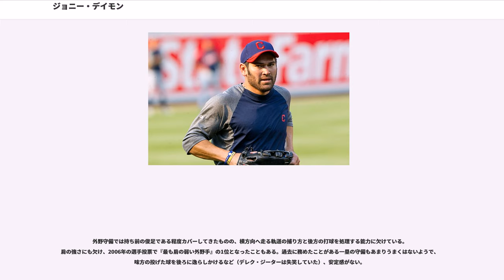ジョニー・デイモン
ワールド・ベースボール・クラシック・タイ代表選手

ジョニー・デビッド・デイモン（Johnny David Damon, 1973年11月5日 - ）は、アメリカ合衆国カンザス州出身の元プロ野球選手（外野手）。

1973年、アメリカ陸軍フォートライリー基地において、白人で軍人の父親とタイ人の母親の間に生まれる。

のドラフトでカンザスシティ・ロイヤルズから1巡目（全体35位）指名され入団。

、マイナーリーグで59盗塁を記録した。

8月12日にメジャーデビューし、45試合に出場し、打率.282を記録した。

、初めて1年を通してメジャーでプレーをした。145試合に出場し、打率.271、リーグ8位の25盗塁を記録した、8月10日エンゼルス戦では自身初の満塁本塁打を放った。

は全161試合（メジャーは162試合制であるが、1998年ロイヤルズは161試合だった）に出場し、打率.277、リーグ2位の10三塁打を記録した。

は打率.307で初めで打率が3割台を記録したが、9月14日、エンゼルスとのダブルヘッダー第2戦で欠場したため球団記録を更新し続けていた連続試合出場が305で途切れた。

は開幕から4月下旬まで打率が2割を下回るなど極度のスランプに陥り、4月19日のツインズ戦ではトニー・ミューサー監督が彼らしいスイングが全くできていないからと、試合を休ませた。本人はこの欠場が復調のきっかけとなったと認めており、翌日から5月7日にかけて14試合連続安打を記録し、その間に達成した10試合連続先頭打者安打は、25年前にこの記録を付けるようになってからで最長となった。

7月には打率.436を記録し、18日のカブス戦ではメジャータイ記録となる4二塁打を放ち、月間MVPに選出された。この年のレギュラーシーズンは自己最高となる打率.327・214安打・136得点・42二塁打・88打点・46盗塁を記録し、得点は球団新記録となった。

シーズン終了後にロイヤルズは5年総額3,200万ドルで契約を提示したが、デイモンの代理人スコット・ボラスは契約せず1年待ち、FA市場で試すことにした。そして1月8日にロイヤルズ、アスレチックス、デビルレイズによる三角トレードでオークランド・アスレチックスへ移籍した。155試合に出場し、打率.256、9本塁打、27盗塁と前年より成績が悪化したものの、チームは2年連続でプレーオフに進出し自身初めてポストシーズンへ出場。ディビジョンシリーズでヤンキースに負け、シーズン終了後の11月5日にFAとなった。

2001年12月21日、ボストン・レッドソックスに4年3,200万ドルで移籍した。

、オールスターにファイナルボートで選出され、初出場を果たした。打率.286、リーグ5位の118得点、自己最多の11三塁打を記録した。は打率.304・123得点・初の20本塁打・自己最多の94打点を記録し、チームの86年振りの世界一に貢献。ヤンキースとのリーグチャンピオンシップの第7戦では、優勝を決定付ける満塁本塁打を放ち、カージナルスとのワールドシリーズの第4戦では、先制のソロ本塁打を放つ活躍を見せた。

キリストを意識した長髪と顔の下半分を覆うヒゲがトレードマークで、当時のあだ名は原始人 caveman だった。シーズンオフのファン感謝イベントではファンの目の前で髭と長髪をばっさり切り落とし、それをチャリティー商品として販売したこともある。

2005年12月23日に4年総額5,200万ドルでのニューヨーク・ヤンキースへ移籍。歴史的な因縁の多いライバルチームへの移籍とあって、大きな話題を呼んだ。それに伴い、その長髪と髭を切り落とした。

はレギュラーシーズン開幕前に2006 ワールド・ベースボール・クラシック・アメリカ合衆国代表に選出された。

5月2日には古巣ボストンのフェンウェイ・パークで先発出場。凄まじいブーイングと大歓声に迎えられ、ヘルメットを振って応えた。同年は出塁率こそ前年より下がったものの、打率.285・25盗塁、自己最多となる24本塁打を記録し、初めて20本塁打・20盗塁を達成。デレク・ジーター...